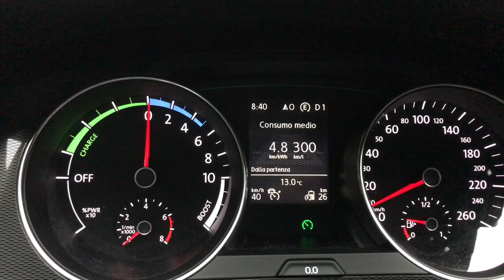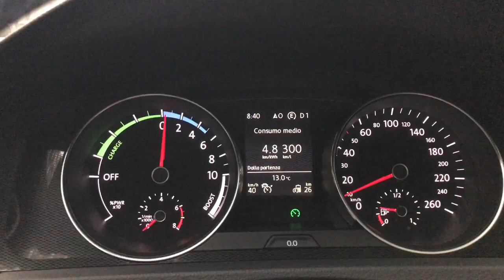VW Golf GTE - Modalità ACC Cruise Control Adattivo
★ ☆  ★ LEGGIMI  ★ ☆ ★
Che ne dici di aiutarci nel nostro progetto? Un piccolo gesto, per un grande aiuto! Grazie! :)